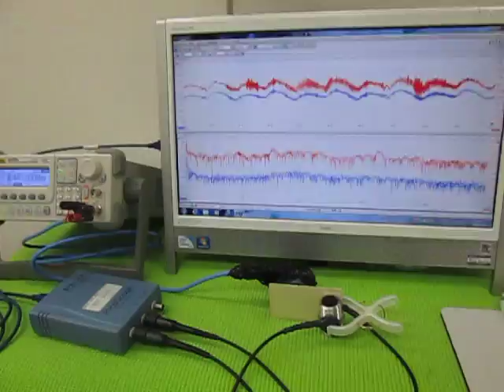オリジナル超音波実験 （超音波システム研究所 ultrasonic-labo）